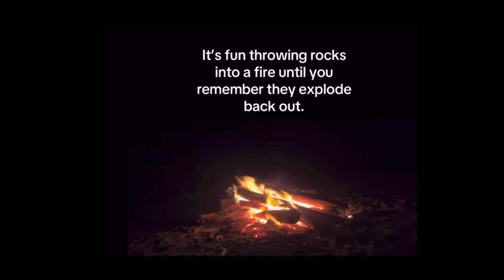EXPLODING 💥 .. WET 💦💦 ROCKS … maybe fake A.I.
THIS MIGHT BE A FAKE VIDEO ..MAYBE A.I.